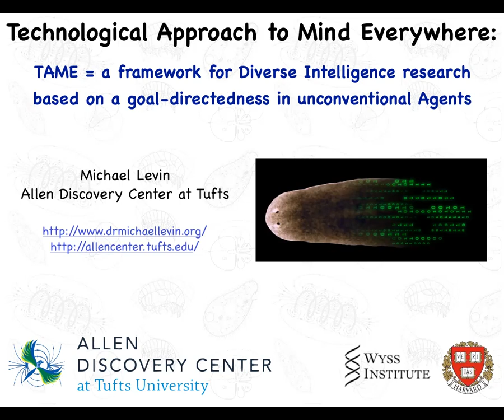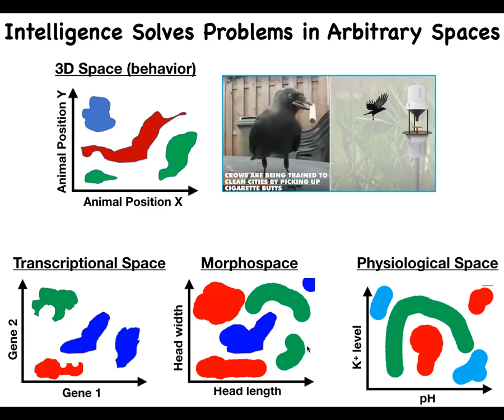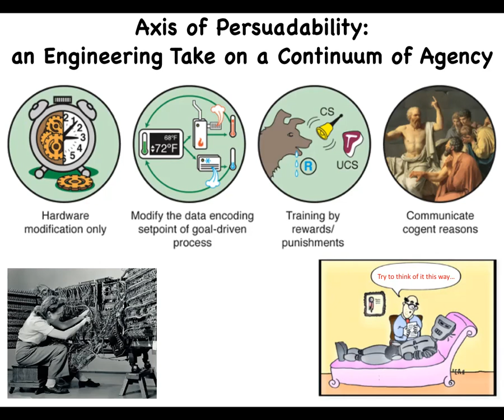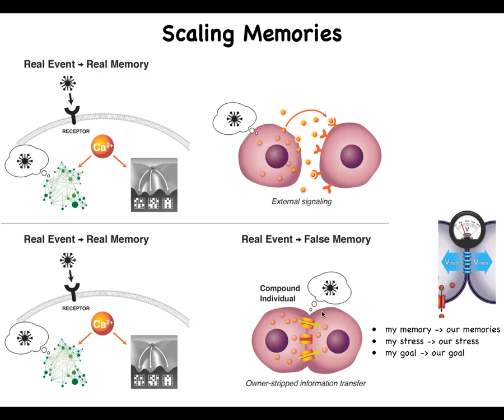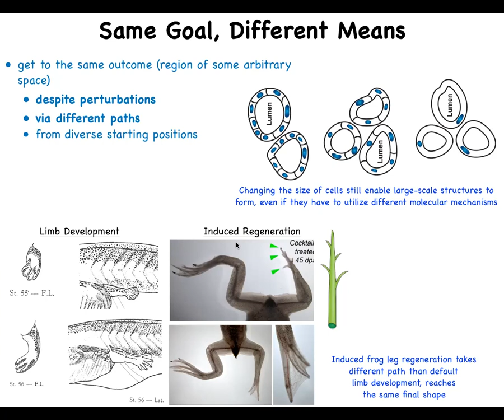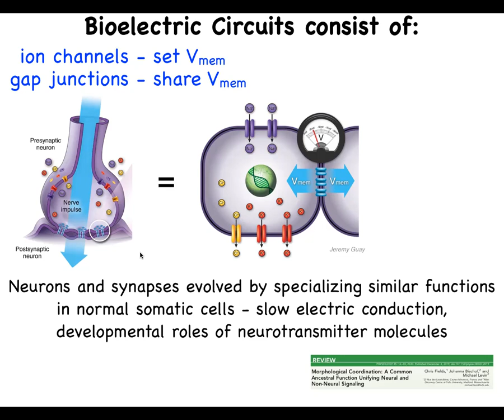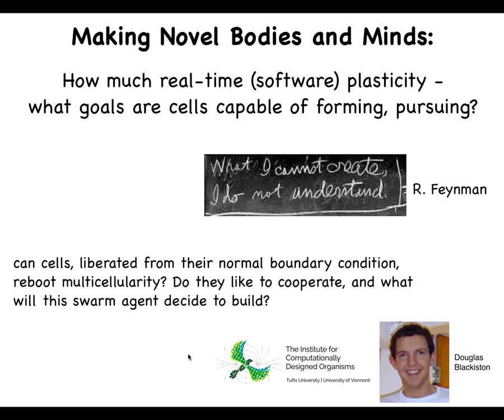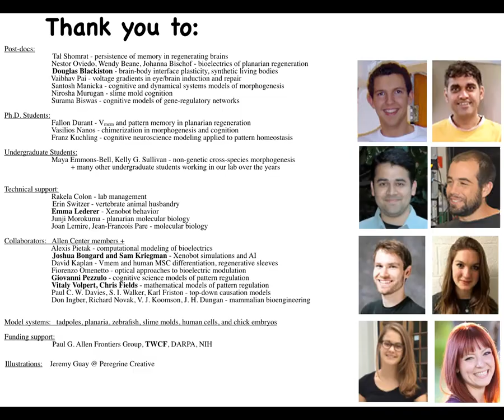Developmental Bioelectricity - By Prof. Michael Levin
The "Origins of Goal-directedness" is a large research project of the Center Leo Apostel, supported by the John Templeton foundation. The project uses the formalism of Chemical Organization Theory (COT) to model self-organization and the emergence of autopoietic systems.

This workshop has been organized in the context of such project. Michael Levin is an invited speaker from Allen Discovery Center, Tufts University

In this seminar Michael shows a variety of results about developmental bioelectricity as the cognitive medium of the collective intelligence of cells navigating morphospace